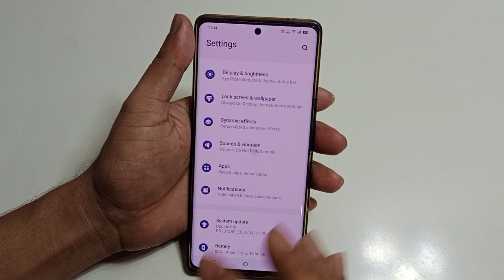Vivo t3 5g ringtone setting | Vivo t3 5g me ringtone change kaise kare | how to change ringtone Vivo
hello dosto aaj ki is video ke madhyam se Maine aap logo ko bataya hai ki Vivo t3 5g mobile me ringtone change kaise kiya jata hai